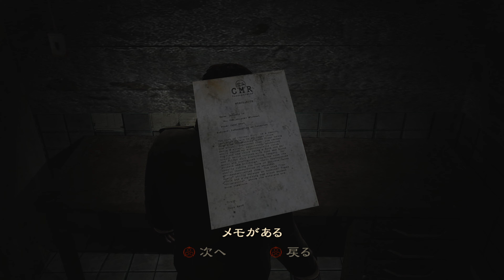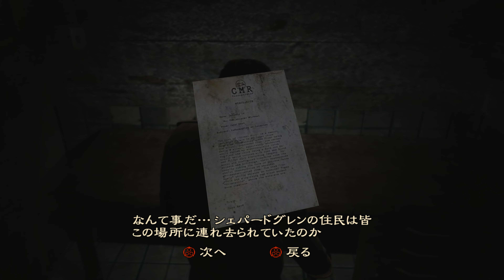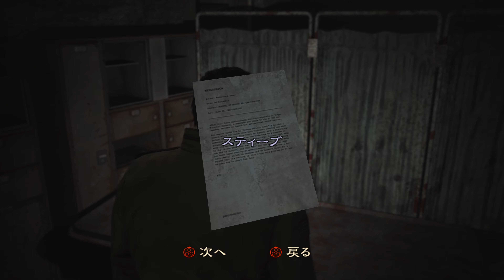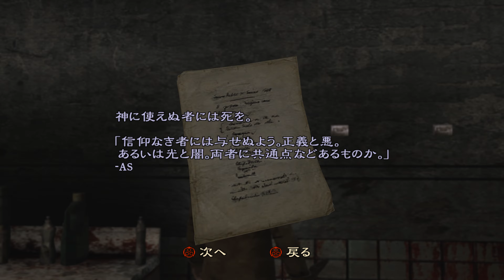【4K60fps】Silent Hill: Homecoming #11「13 教会地下 アムニオン(羊膜)戦 ベストエンド-Final Boss fight: Amnion & Best End」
実況解説無しプレイ動画 - No commentary walkthrough
英語音声/日本語字幕 - Language: English/Subtitle: Japanese
使用Mod＆Patch
・非公式バグ修正パッチ(Patch1.25)
※公式が放置した小さなバグから致命的なバグまでを修正した必須のパッチ
・日本語化Mod(sh5hcJPN)
※製作者に感謝感謝
・プリレンダリング部分の4Kリマスター - 4K Remastered Pre-Rendered Cutscenes
Steam版(日本からはリージョンロックによりストア閲覧・購入不可)
Chapter 13 教会地下 - Underground(0:00)
・アジトの地図 - Lair Map(0:04)
・セクター3の鍵 - Sector 3 Key(1:41)
・子供の落書き - Child's Drawing [18/18](5:07)
・301号室の鍵 - Room 301 Key(8:25)
・狙撃用ライフル - Police Marksman Rifle(13:50)
・アムニオン(羊膜)戦 - Final Boss fight: Amnion(25:41)
・ベストエンディング - Best Ending(28:03)
・+ボーナスカットシーン - Bonus Cutscene
※全ての落書きと写真を収集しているとエンドロール後にボーナスカットシーンが観れます。
※if you've collected all the drawings and photos, you'll see a bonus cutscene after the credits
Silent Hill Shattered Memories playlist - サイレントヒルシャッタードメモリーズのプレイリスト